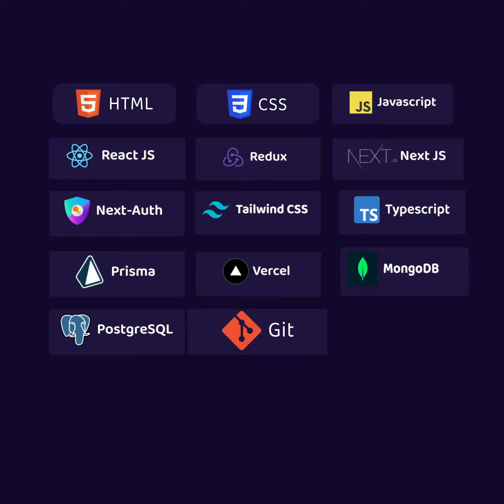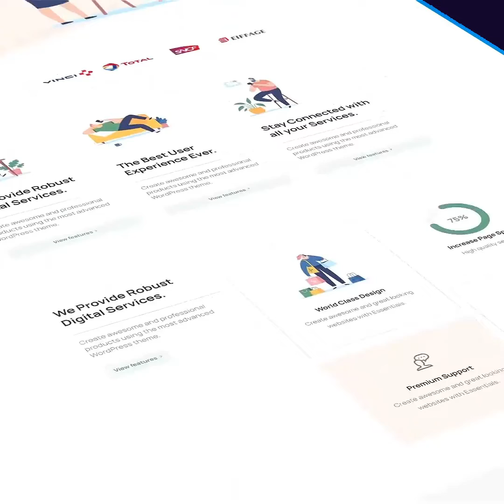Full Stack Web Development With React, Next JS & Prisma | CodemanBD